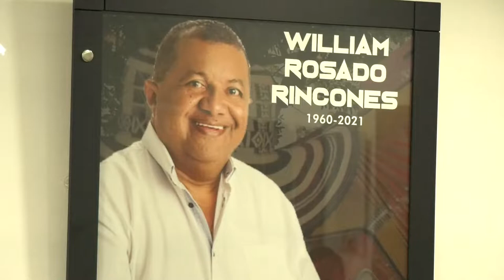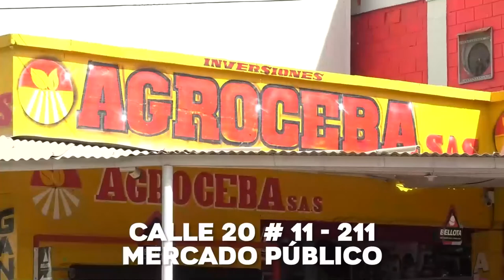PERIODISTAS CONMEMORAN UN AÑO DE LA PARTIDA DE WILLIAM ROSADO